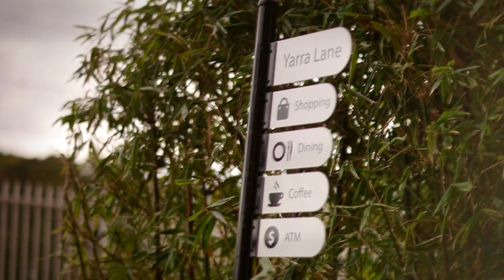Central South Yarra Exclusive Preview Video